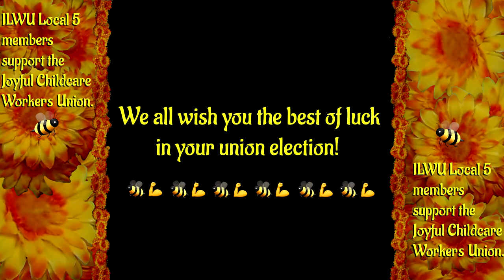ILWU Local 5 Supports JCWU Unionization!